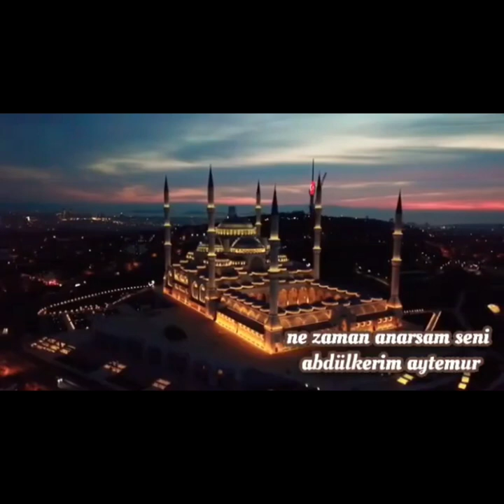ABDULKERİM AYTEMUR /İLAHİLER